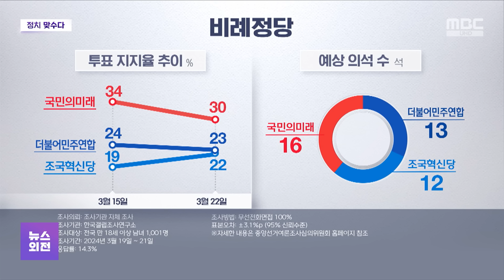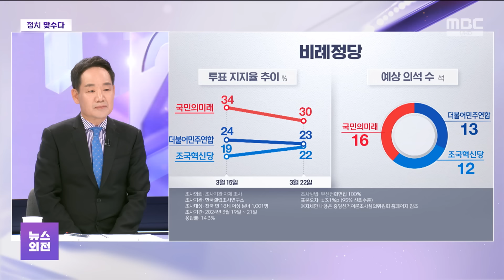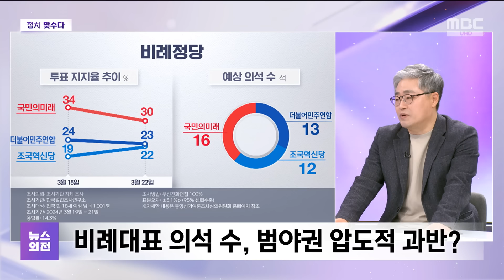[뉴스외전 정치 맞수다] "박근혜 만난 한동훈 위원장, 왜 지금 만납니까?".."이재명 '탄핵' 시사는 소환될 수도" (2024.03.26/뉴스외전/MBC)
출연: 장성철 공론센터 소장 / 김상일 정치평론가

Q. 22대 총선, 이제 D-15일입니다. 오늘은 판세 얘기부터 해볼까요. 공식 선거운동 시작하지도 않았는데 벌써 판세가 기울었다는 얘기가 나옵니다. 국민의힘이 지역구, 비례 합쳐 100석도 못하지 않겠냐 여권 내부에선 이런 우려까지 나오던데요. 그리고 오늘 공식적으로 판세를 내놓은 것을 보면 우세 지역이 최소 82곳이다. 이것보다는 이상이 될 텐데 이번 주부터 반등을 할 것이다, 이렇게 이야기를 내놓고 있는데 두 분은 현재 판세를 어떻게 보십니까?

Q. 21대 때와 크게 다르지 않을 것이란 전망들이 나오는데요. 어떻게 보세요?

Q. 여론이 주목하는 지역구들 몇 곳 보겠습니다. 서울 중성동갑은요, 임종석 낙천으로 관심이 쏠린 곳이죠. 현재 여러 여론조사에서 민주당 전현희 후보와 국민의힘 윤희숙 후보의 격차가 벌어지고 있고요. 서울 종로에서도 민주당 곽상언 후보가 국민의힘 최재성 후보를 앞선단 조사가 다수 나옵니다. 여기에 경기 분당갑도 안철수 후보와 이광재 후보의 격전지로 나오고요. 직전 지방선거 때와는 분위기가 확연히 달라진 건데, 요인으로 뭘 꼽으시겠습니까?

Q. 한동훈 위원장이 공천을 하면서 주도적인 모습을 보였잖아요. 정부에 대해서 다른 색깔을 보여주지 못했다는 부분을 지적하셨는데. 어쨌든 공천에서 굉장히 주도적인 역할을 했고 그 부분에 대해서 중도 확장성이 있을 것이다 라고 했는데 결론적으로는 지지층의 분열을 불러왔다, 이런 평가가 있지 않습니까? 국민의힘이 내부적으로. 결국에는 한동훈 위원장이 어떤 보수의 색깔이 뚜렷하지 않은 공천을 함으로써 전통 지지층이 오히려 분열하게 됐다. 중도층을 지금 바라볼 때가 아니다, 이런 내부적인 목소리가 있던데요?

Q. 한동훈 위원장이 오늘 박근혜 전 대통령을 예방했지 않습니까? 그래서 이 대목을 두고 전통적인 지지층 보수 표심을 결집 시키기 위한 행보다. 이런 분석들이 있는데 어떻게 보세요?

Q. 박 전 대통령을 예방한 후 나오면서 한 위원장이 한 발언 들어보시죠.

[한동훈/국민의힘 비상대책위원장]
"박 전 대통령님 제가 찾아뵙고 구겅 전반과 현안들 그리고 살아오신 이야기들이라든가 여러 가지 얘기에 대해서 제가 굉장히 좋은 말씀 들었습니다. 따뜻한 말씀 많이 해주셨고, 저도 대단히 감사하다는 말씀을 드렸습니다."

지금 상황에서 국민들이 바라는 어떤 장면은 아니라는 평가를 해 주셨는데. 한 위원장이 선거를 보름 앞둔 시점에 대구 사저까지 내려간 그 배경은 뭐라고 보세요?

## 광고 #Q. 비례대표 판세도 얘길 해보겠습니다. 지난 금요일 나온 한국갤럽 자료 기준으론 국민의힘 위성정당 국민의미래가 30%, 더불어민주연합이 23%, 조국혁신당이 22%인데요. 물론 한 조사만 두고 단정적으로 말 할 수 없습니다만 이 자료 바탕으로 산술적으로 보면 국민의힘 비례는 지난 21대보다 더 적은 16석에 그치고 야권 합치면 25석 넘는다는 건데요. 여권은 비례도 매우 어려운 상황이다 이렇게 이야기를 하고 있는 것 같아요.

Q. 총선 관련 현안들 살펴보겠습니다. 남은 시간 동안 후보들의 발언에 변수가 없길 각 당이 긴장할 시점인데요. 민주당은 이재명 대표의 발언이 자꾸 논란이 됩니다. 요 며칠 나온 발언 들어보시죠.

[이재명/더불어민주당 대표(어제)]
"이런 나라 이렇게 망가지는 거 순식간에 망가지는 거 본 일 있어요? 차라리 (대통령이) 없으면 낫지 않았겠습니까?"

[이재명/더불어민주당 대표(그제)]
"우리가 좀 더 나은 삶을 살자고 지금보다는 좀 더 개선된 세상 만들어 달라고 한 것 아닙니까. 근데 지금 제가 보니까 (대통령이) 차라리 없었으면 나았을 것 같아요."

[이재명/더불어민주당 대표(지난 19일)]
"지난 몇 년 지나지도 않는 시기에 그 서슬퍼른 박근혜 정권조차도 우리가 힘을 모아서 권좌에서 내쫓았지 않습니까?"

이재명 대표에 대해서 국민의힘은 날선 비판을 계속하고 있고 지지층들이 보기에도 수위가 위태위태하다, 이렇게들 보잖아요. 배경은 뭐라고 보십니까?

Q. 논란이 되는 주제 하나 더 짚고 가면요. 이재명 대표가 그제죠, 전 국민 25만 원 민생회복 지원금을 제안하자 여권에선 "선거용 표퓰리즘", "매표 행위"라며 발끈하고 나섰습니다. 이건 어떻게 보세요?

Q. 한동훈 위원장이 세 자녀 이상 대학 등록금 면제하겠다, 이런 공약도 내놓았지 않습니까? 그러니까 유권자들이 보기에는 이거 다 포퓰리즘이다. 재정 건전성 같은 거 생각하고 충분히 대책 마련하고 거기까지 설득력 있는 얘기를 해라, 이렇게도 보시는 것 같아요.

Q. 한동훈 위원장 '원톱' 체제에 대한 한계를 보완하기 위해 인요한 후보가 비례정당 선대위원장이 되면서 투톱, 보완 역할에 기대가 나오던데요. 어제 이혜훈 후보까지 함께 떡볶이 회동하는 장면이 화제가 됐습니다. 여기서 의대정원 숫자에 매몰되지 말자 이런 메시지를 내놨던데요. 의정 갈등 해결사, 혹은 중재자로 지금 한동훈 위원장이 등판을 했는데 여기에 의사출신 인요한 위원장까지 가세하면서 출구를 마련할 수 있을까요?

Q. 일각에선 한동훈, 인요한으로 역부족이다. 유승민 전 의원의 지원 등판이 필요하단 목소리가 나옵니다. 유승민 카드의 필요성에 대해서는 하루 이틀 된 얘기가 아닌데요. 지금 상황에서 가능성 있다고 보세요?